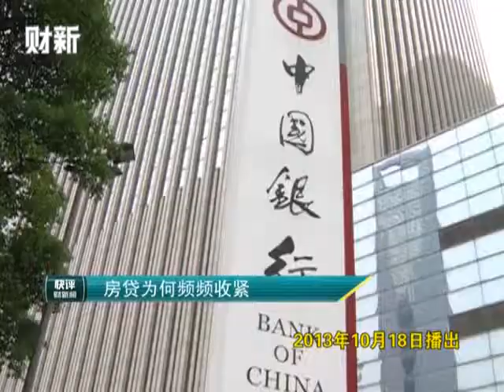【实时报道】房贷为何频频收紧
房贷收紧蔓延刚需受挫，与银行信贷紧张、楼市冷热皆有关